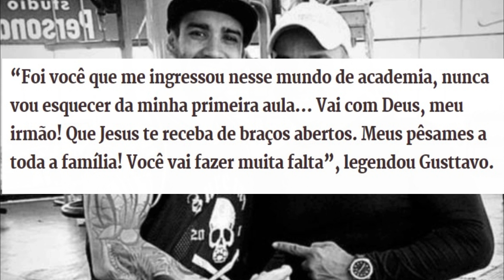Perda Arrasadora Envolve Gusttavo Lima e Ele Se Pronuncia.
Por meio dos Stories, no Instagram, Gusttavo Lima lamentou o falecimento de seu primeiro personal trainer, Marcos Leandro da Silva,
mais conhecido como Marcão. Em uma foto antiga, onde aparece ao lado do profissional, o Embaixador escreveu uma homenagem.

personal de gusttavo lima
gusttavo lima